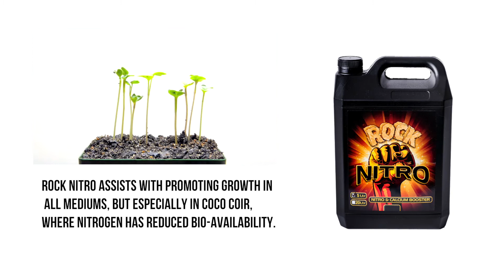Rock Nitro - Excelerate Your Veg & Get To The Harvest Quicker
Rock Nitro is a highly concentrated nitrogen additive which accelerates plant growth and development and gives your plant the start they need to support a massive yield. Rock Nitro creates a stronger more vigorous plant with increased energy production to speed up growth.  Rock Nitro is the tool you need to provide essential available nitrogen to the plant when they develop deficiencies. Rock Nitro assists with promoting growth in all mediums, but especially in coco coir, where nitrogen has reduced bio-availability. To encourage rapid growth or to reduce grow time, it is vital that you use Rock Nitro!